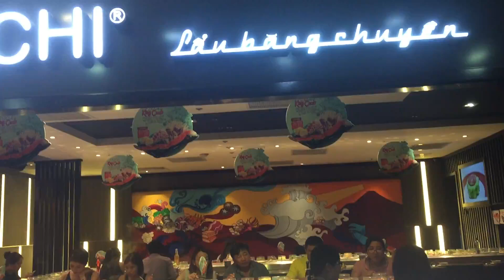Ho Chi Minh City, 22 April 2017.